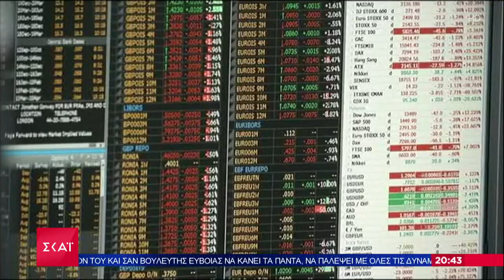Ειδήσεις Βραδινό Δελτίο | Φωτιά στα τιμολόγια ηλεκτρικού ρεύματος | 31/08/2021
Το κεντρικό δελτίο ειδήσεων του βγαίνει μπροστά στην ενημέρωση. Μπροστά στο ρεπορτάζ, με εγκυρότητα, μαχητικότητα και αστραπιαία αντανακλαστικά. Μπροστά στην ανάλυση, με αξιοπιστία, ουσία και θάρρος. Μπροστά στην τεχνολογία, με τις πιο σύγχρονες και καινοτόμες εφαρμογές.